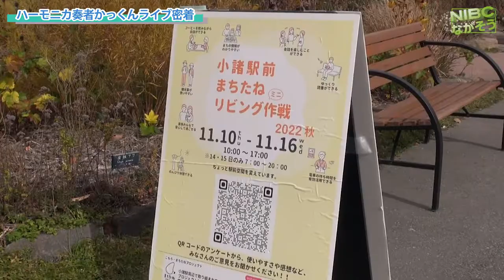【小諸市】80曲:ハーモニカ演奏とオルゴール:かっくんとパパ:ライブ密着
⭐️⭐️“ハーモニカをふきながら
　　　　　旅をしています。”⭐️⭐️

そんなお二人に会いたくて

⭐️ハーモニカ奏者:
　　　《　カックンとパパ　》に会いに⭐️
早速小諸まで行ってきました。